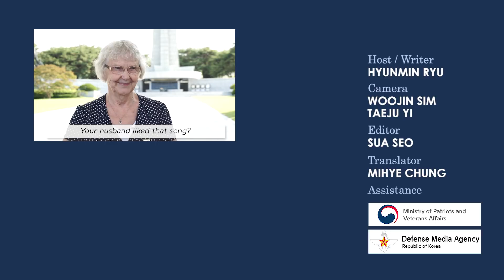How much do you know about the veterans at Busan’s UN cemetery in South Korea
On June 11th, the remains of a Canadian veteran of the 1950-53 Korean War arrived at Incheon International Airport, west of Seoul, with his beloved wife and grandson. The remains of the late Albert Hugh McBride, who died in 2017, spent one night here at the Seoul National Cemetery and were buried at the UN Memorial Cemetery in the southern port city of Busan the next day. We had the chance to meet with the family members of McBride to hear his story.